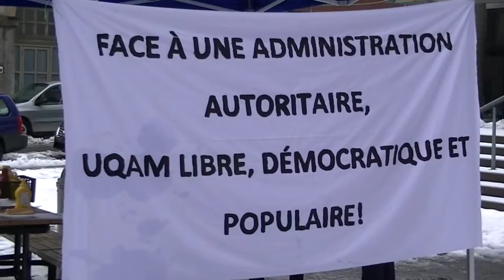Le SPVM à l'UQAM | Un an après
Un an après l'intervention du SPVM à l'intérieur des murs de l'UQAM, des étudiant.es et employé.es se souviennent et dénoncent les dérives sécuritaires et le laxisme de l'administration en matière d'agressions sexuelles